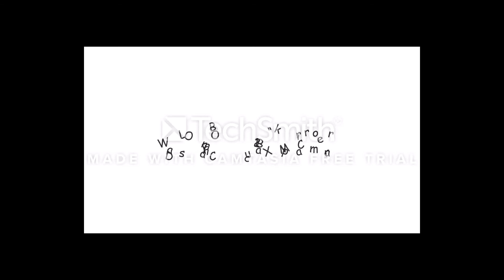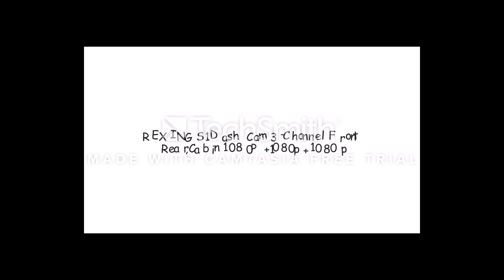best dash cam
1. Vantrue N2S 4K Dash Cam
2. Rove R2- 4K Dash Cam Built in WiFi GPS Car Dashboard
3. WOLFBOX 12“ Mirror Dash Cam Backup Camera
4. REXING V2 PRO AI Dash CAM
5. Garmin 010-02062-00 Dash Cam Mini

Facebook page:  Amazon Electronic and Furniture Shop

Details: Dashboard cameras are fast becoming a must have vehicle accessory. Insurance companies tell their clients never to admit fault, road rage is becoming common and if you are involved in an incident, it's your word against the other party. If there happens to be two or more of them, you are going to pay. So decision made to get a dash cam, now how do you choose. There are hundreds of car DVRs available and they vary enormously in quality and usefulness in the event of an incident. Problem is most dash cam bodies are manufactured by a very few manufacturers so you can't tell by looking at them if they are good or bad. The vendors usually do not tell you what the components in their cameras are so you buy a relatively cheap model. Big mistake, when it comes to dash cams you tend to get what you pay for. Look for high spec chipsets, quality sensors, decent night vision, parking mode, driver assistance to name just a few features. Beware of descriptions in poor English because customer service is likely to be non existent.
Electronic media